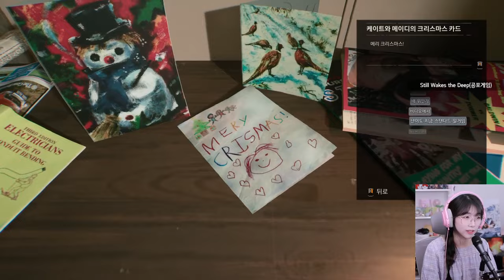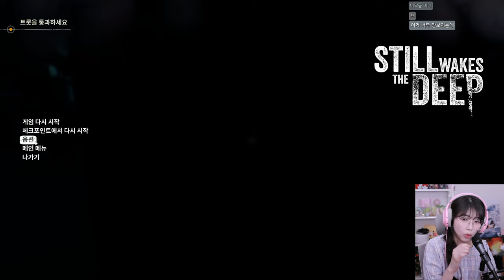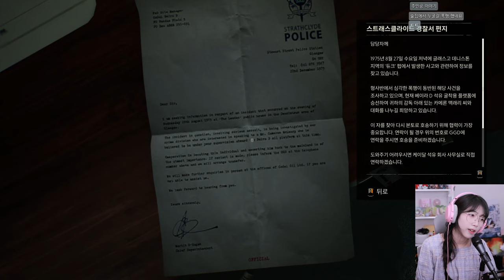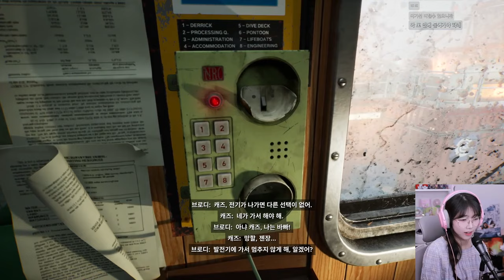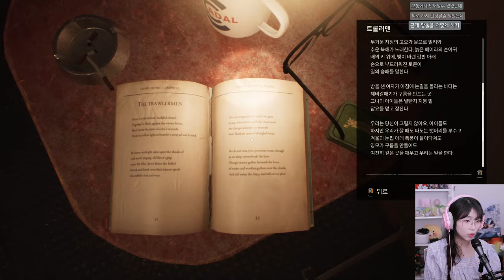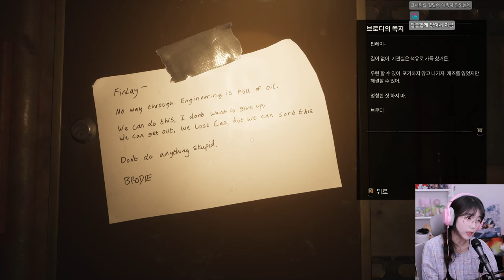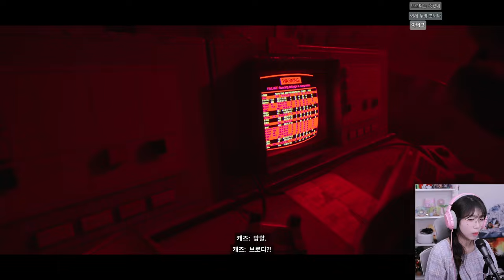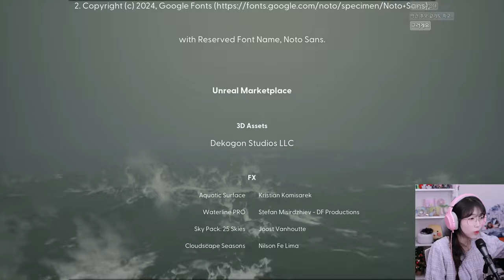🚢몰입감 최대의 공포게임! 석유 시추선에서 일어난 의문의 사건! [스틸 웨이크 더 딥 /Still Wakes the Deep]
2024/06/22